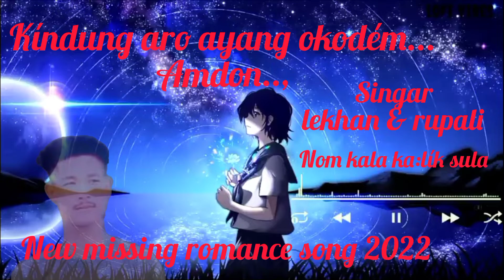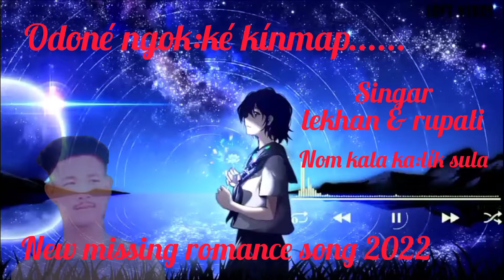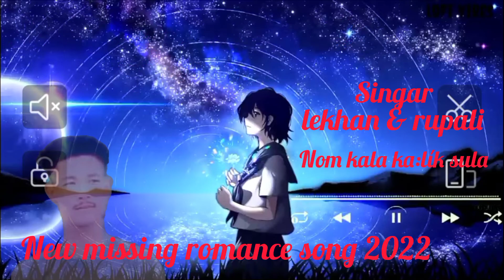New missing song 2022 Nom kala singar/lekhan // Rupali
New missing song 2022 Nom kala

singar lekhan //  rupali

video editing Monuj Taye

Monuj Taye official